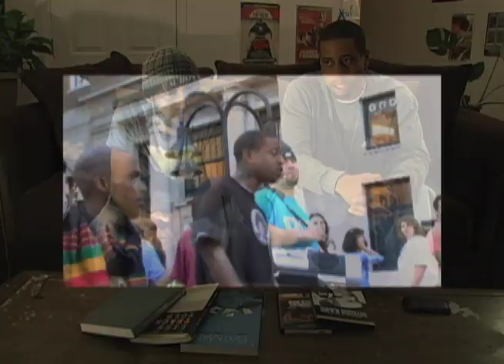Beetnix Press Video Version 5F